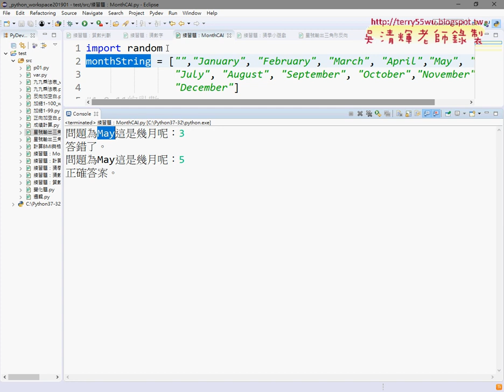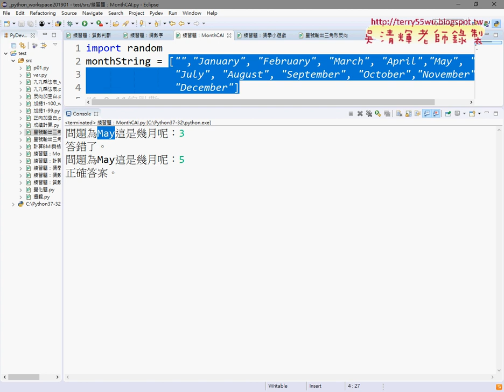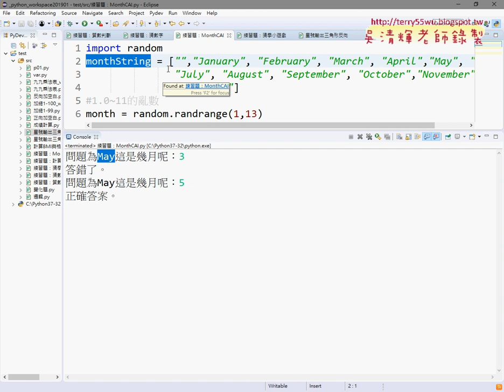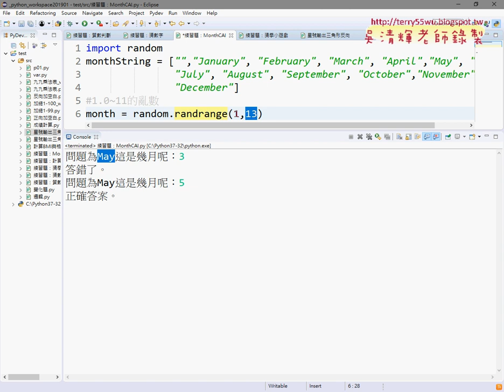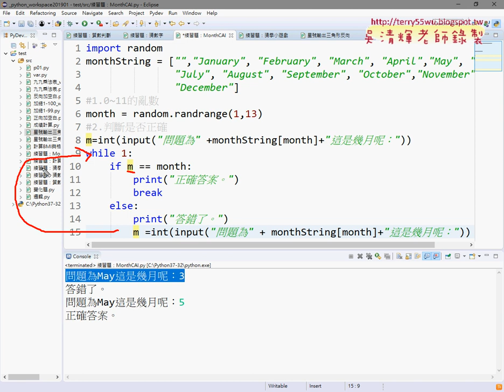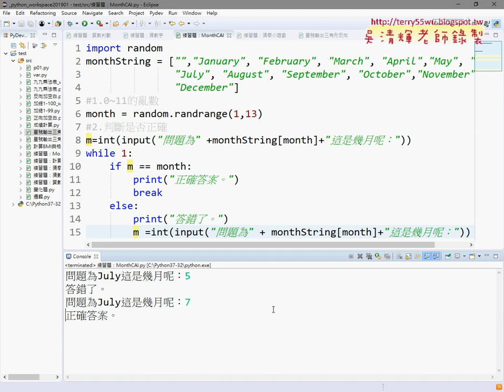04 練習題MonthCAI程式說明